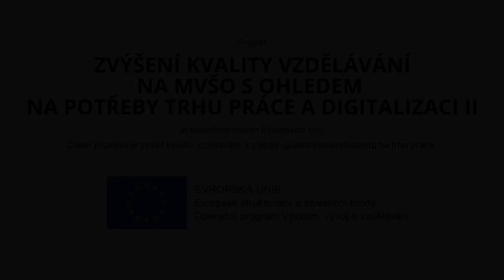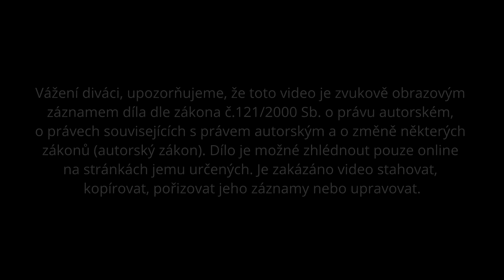Layout | EDULAM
Ekaterina Chytilová, Ph.D.